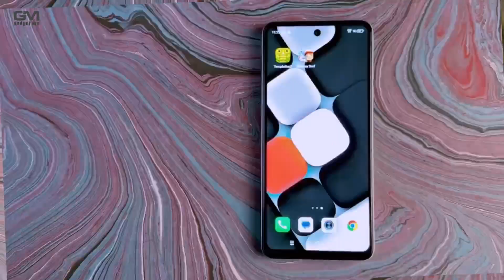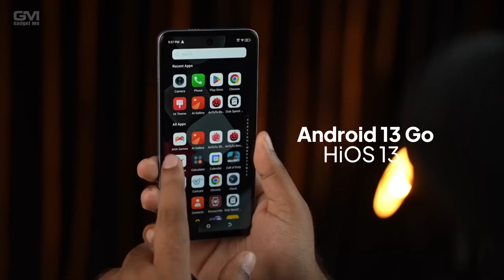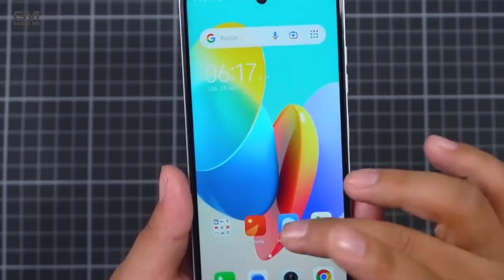PUNYA DYNAMIC ISLAND, Tecno Spark Go 2024 Resmi Rilis!! - Spesifikasi Lengkap Dan Harga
TECNO telah meluncurkan TECNO Spark Go 2024 yang merupakan smartphone budget untuk pasar India lebih dulu. Walaupun menyandang nama entry level smartphone, perangkat ini secara unik punya fitur Dynamic Port Display dan layar dengan refresh rate 90Hz.

tecno spark go 2024, tecno spark go 2024 unboxing, tecno spark go 2024 malaysia, tecno spark go 2024 official, tecno spark go 2024 trailer, tecno spark go 2024 review, tecno spark go 2024 Hands on, tecno spark go 2024 first impression, Realme c55 Dynamic Island, Dynamic Island,